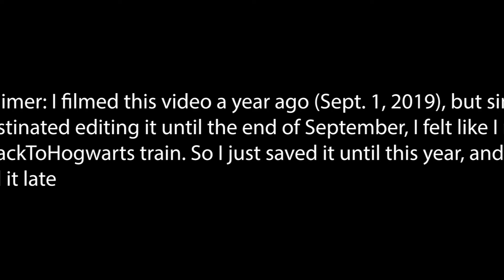EVERYTHING YOU NEED as a First Year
So, fun story: Last year I wanted to make a BackToHogwarts video on September 1. Well, I filmed it but never got around to editing it. By the end of September, I decided I might as well wait a year before actually posting it. So here is my 2019 Back to Hogwarts video.

Have you ever wondered what supplies you really need as a First Year at Hogwarts? Are some of the things more necessary than other. In this video, I put on my Hogwarts robes and give advice to all you incoming first-years (especially muggleborns) about what to buy and how you can save money.